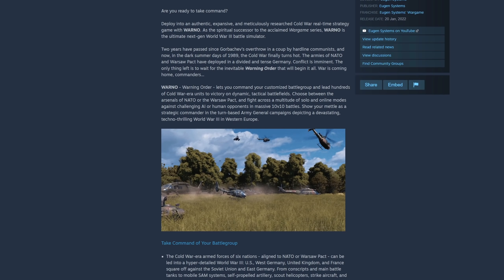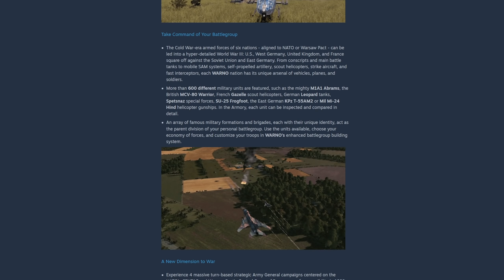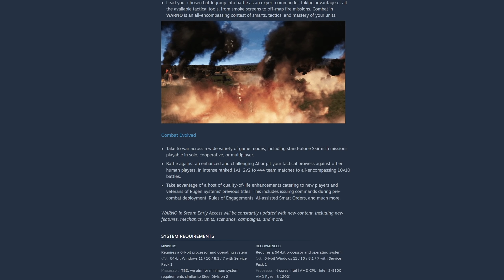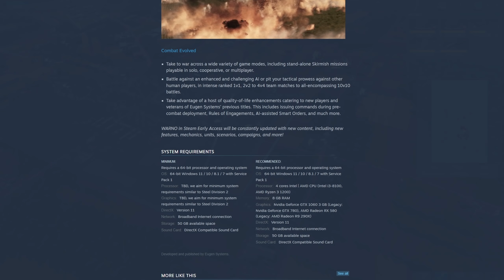NEW WARGAME IS HERE! | WARNO Trailer and Info (Warning Order)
WARNO (Warning Order), made by Eugen Systems, is the spiritual successor to the Wargame series and it's available very soon! In this video you can check out the trailer and an overview with some thoughts on the information available about the game. Does it take the best of Wargame: Red Dragon and Steel Division 2?
WARNO News Playlist! ► TBA